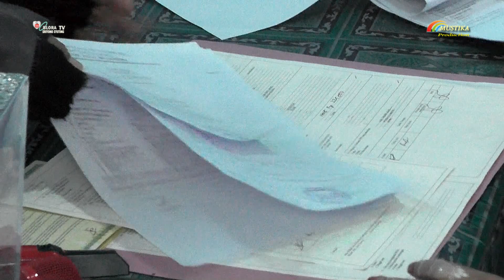Video Pernikahan Bagianto dan Risma Wati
MUSTIKA SHOTENG HP 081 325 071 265 // WA. 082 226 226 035 Mengucapkan Selamat Menyaksikan.

MUSTIKA PRODUCTION
Hubungi kami HP. 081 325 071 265